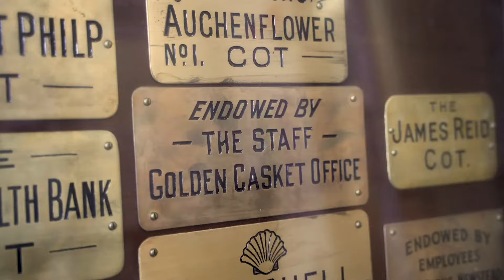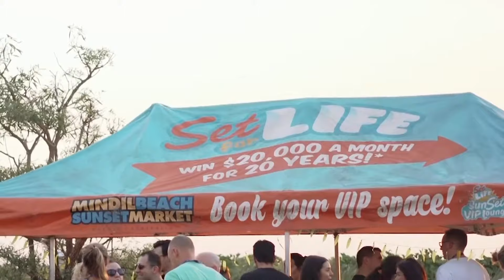The Lott in the Community: 2020 Year in Review | the Lott Australia's Official Lotteries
While 2020 has been a year like no other, there is one thing that remains the same and that’s The Lott creating winning moments and supporting our communities.

Hundreds of division one winners will see out the year as millionaires and we’ve been able to help hard-working organisations across Australia that enrich our communities.

Giving back to Australian communities is in our DNA. In fact, we’ve been doing it for over 120 years!

This year, if you’ve played our lottery games, you’ve helped contribute to your local community –helping hospitals support sick families, funding game-changing medical research, assisting disaster recovery efforts and even helping to find a COVID-19 vaccine.

This year, because of you, our customers, we’ve been able to make a real difference. This year we’ve shown that when Australia dreams, we all win.